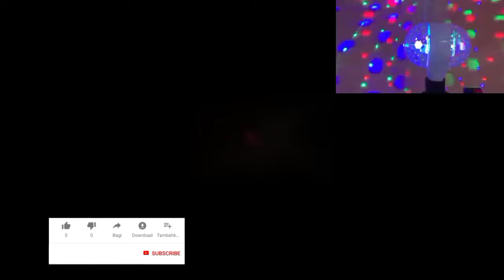Installing underneath Ligth My sport car